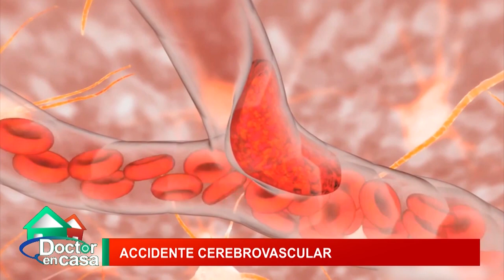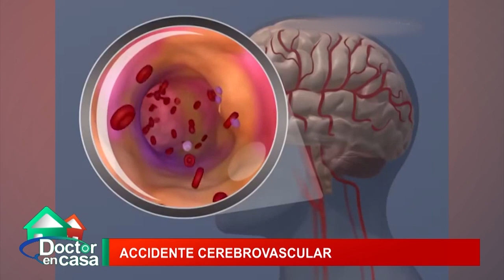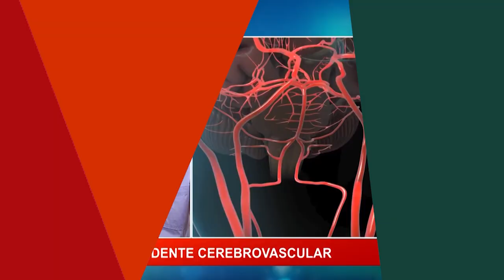Accidente cerebrovascular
• Los accidentes cerebrovasculares (ACV) son la principal caigas de muerte en nuestro país. Son la segunda causa de mortalidad prematura en Chile, detrás de los problemas cardiacos. Según cifras de la Sociedad de Neurología, Psiquiatría y Neurocirugía de Chile (Sonepsyn) y del Ministerio de Salud, cada 67 minutos muere una persona por un ACV en Chile y se produce un promedio de 2,8 de estos ataques por hora. Aproximadamente hay 69 casos al día en todo el país.

• Un ACV es una emergencia médica. Ocurre cuando se interrumpe el suministro de sangre al cerebro o cuando existe un sangrado en el cerebro. Puede ocurrirle a cualquier persona y de un momento a otro, independiente de su edad o sexo.. No obstante, existen factores de riesgo que hacen aumentar la probabilidad de padecerlo.